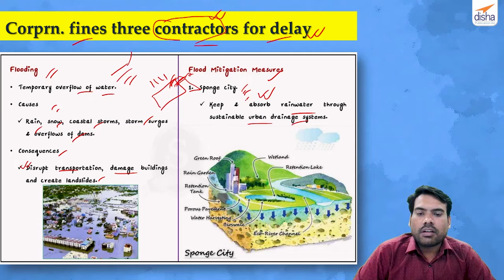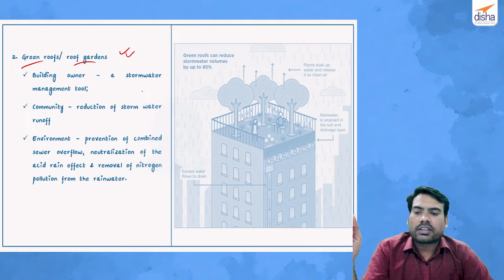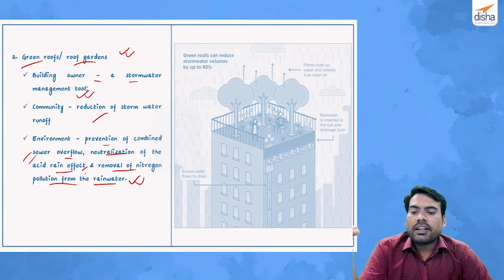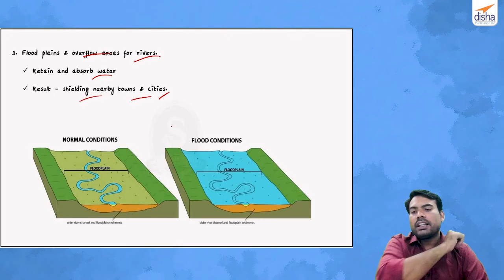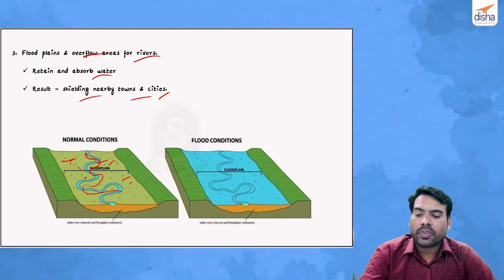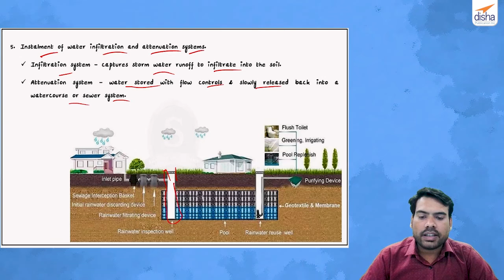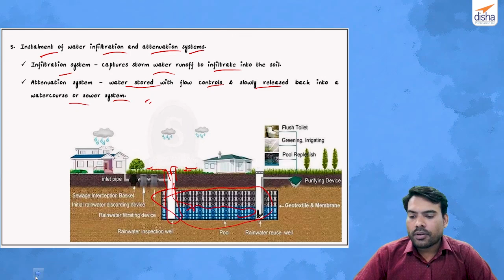The Hindu Article Explainer | Latest News, Current Affairs 2022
The Hindu Newspaper Article Explainer explains the latest news and Current Affairs and  Newspaper required for preparation and General Studies for all competitive examinations. In this video, we are explaining the articles from the Hindu that contains the following topic.
- Corporation fines three contractors for delay.